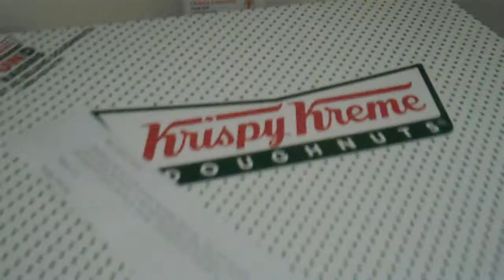Lil Bro's Golden Birthday (08-19-2010) Daily Vlog # 86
So it is Now 2010, I decided
to try the Daily Vlog just as
Charles Trippy and Shay Carl.

Now I am Not Quitting Exactly, Just need time off
with school starting back up soon, and have
THE HEART 3 to Edit and Finish for a May / June Release...
I'll still do them... Just not as much. Hope you understand.
THANKS